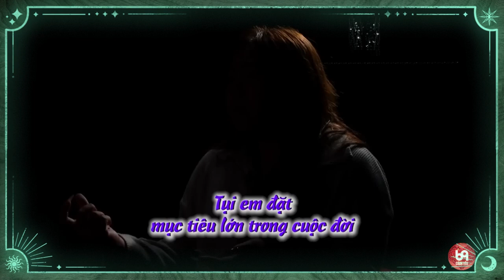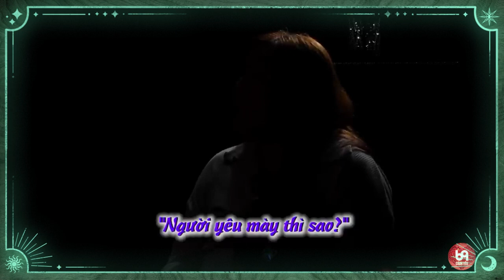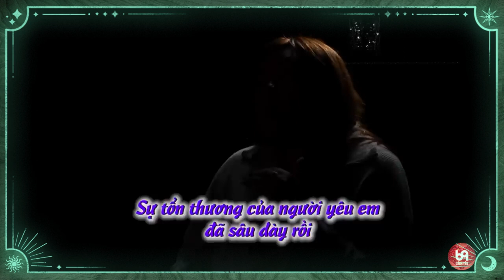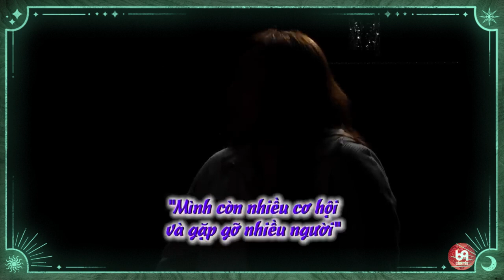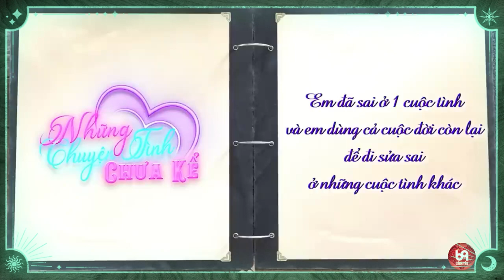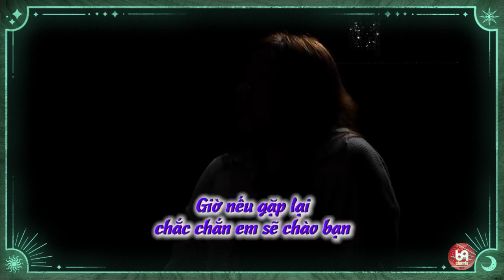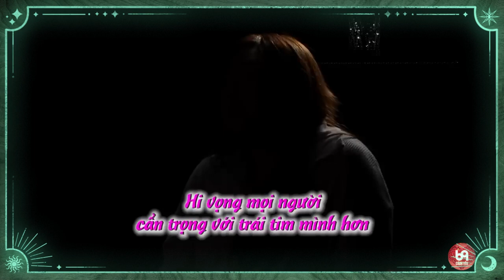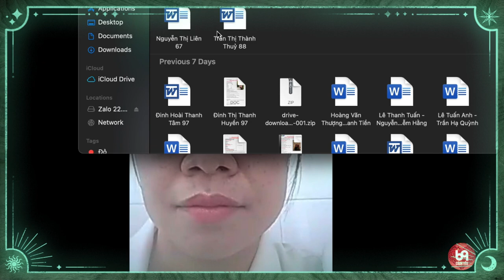Bài Học Tình Yêu .... Đau Lắm ! PHẦN 2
NCTCK2_04
69 Cách Yêu là trang cập nhật những chương trình hẹn hò, ghép đôi, mai mối hot nhất hiện nay BẠN MUỐN HẸN HÒ, HẸN ĂN TRƯA, VỢ CHỒNG SON, YÊU LÀ CƯỚI, MAI MỐI CÙNG NGƯỜI LẠ